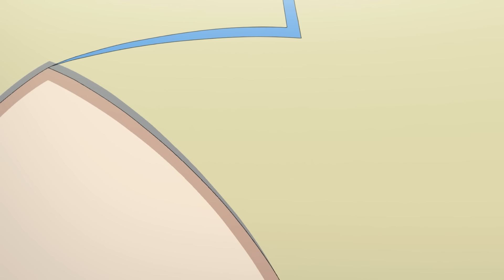Shun Finds Secret Hack To Evolve Bakugan!? | S1E18 | Bakugan Classic Cartoon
The AO want to evolve their Bakugan like Dan did with Drago, but only Shun finds a way by tapping into the energy of the Mind Core Cell. When Shun's cousin, Masato Kazami, claims Hydorous as his intellectual property, the AO must battle to keep their friend by their side.